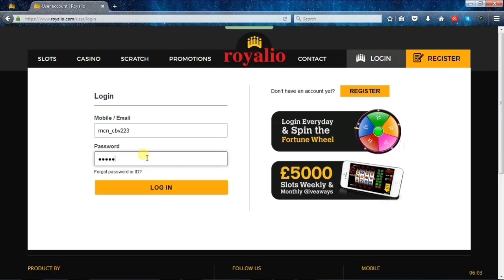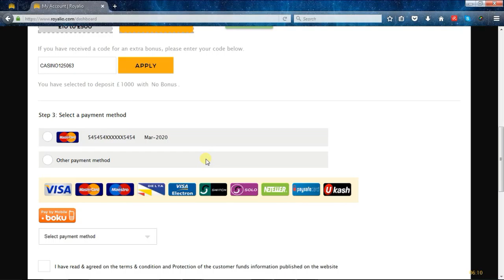How to redeem bonus deposit | Royalio games